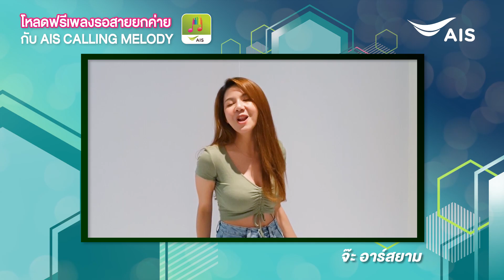สมัครวันนี้โหลดเพลงฟรียกค่าย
✨🎶  RSIAM เอาใจคนรักเพลงลูกทุ่ง โหลดฟรีเพลงรอสายแบบยกค่ายกันไปเลย
เพลงดังจากเน็ตไอดอลสุดฮอต  👉 จ๊ะ อาร์สยาม

หรือเข้าไปดูเพลง Rsiam  อื่น ๆ ผ่านแอป Calling Melody
ให้เยอะขนาดนี้ไม่โหลดไหวหรอ ช้าอยู่ไย โหลดเลยจ้า!!